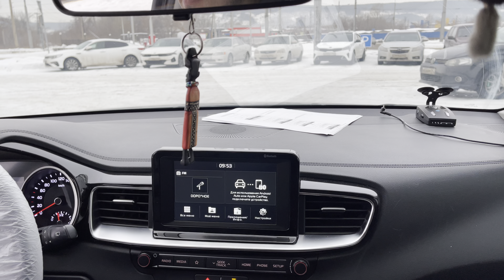17 января 2022 г. Вибрация двойного сцепления Kia ceed